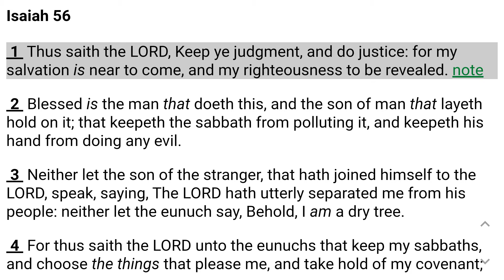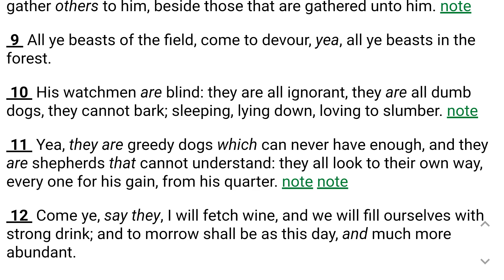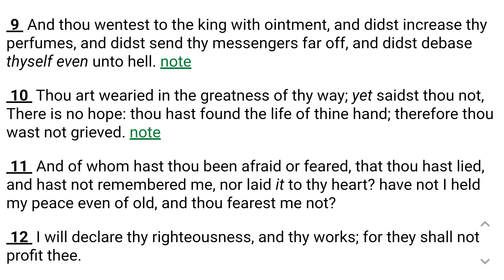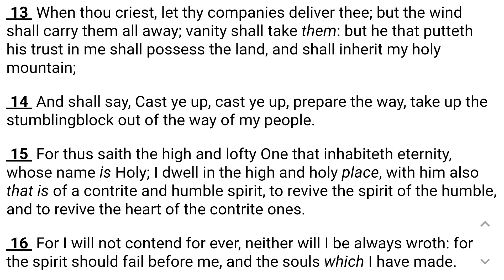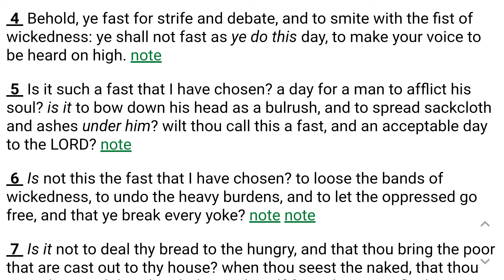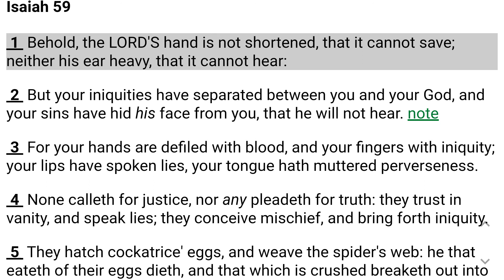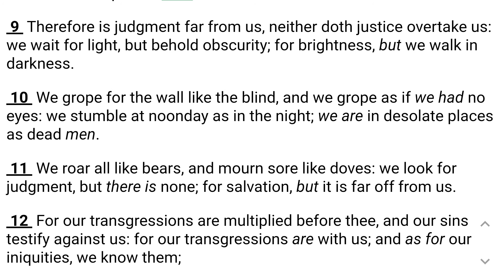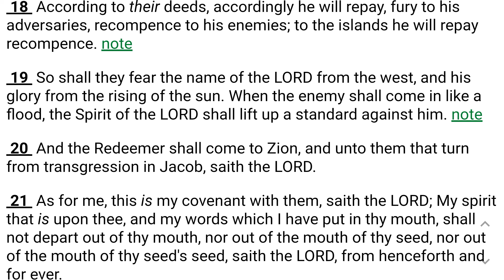Isaiah 56 Through 59 Behold The LORDS Hand Is Not Shortened That It Cannot Save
Kung Fu Maintenance shows Isaiah 56 Through 59 Behold The LORDS Hand Is Not Shortened That It Cannot Save